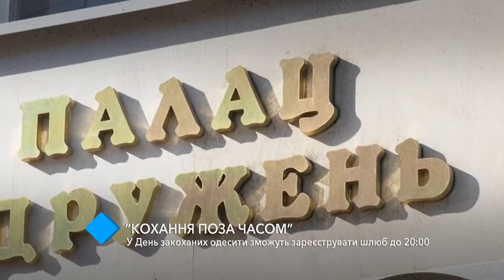В День влюбленных одесситы смогут зарегистрировать брак до 20:00